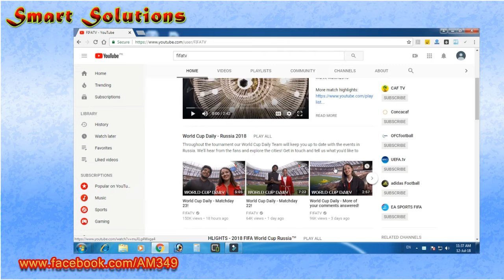2018 FIFA World Cup - Watch Live Matches Streaming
Watch the 2018 FIFA World Cup live at my channel  Sports. See highlights, scores, schedules, player bios, current standings, stats & more.How To Watch FIFA World Cup 2018.How to watch the World Cup final